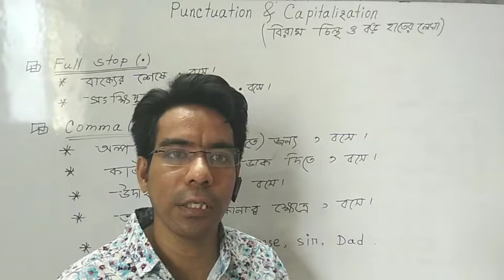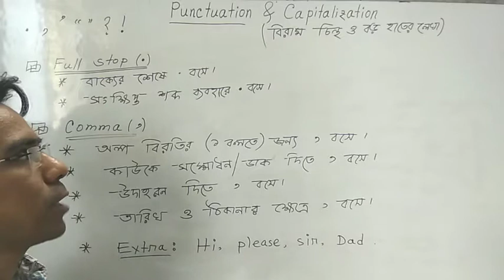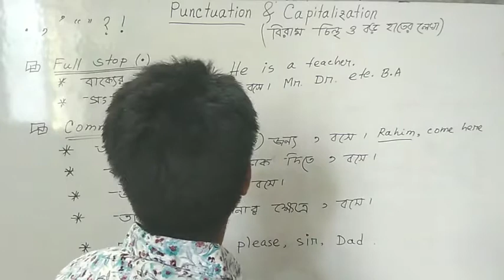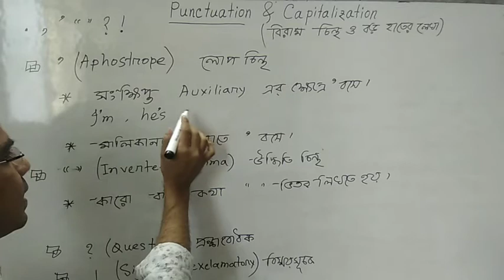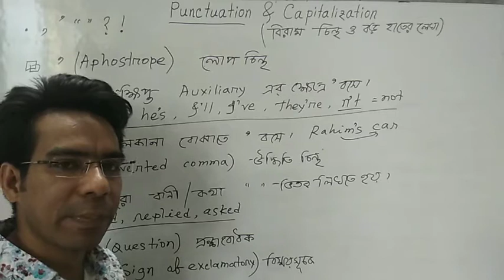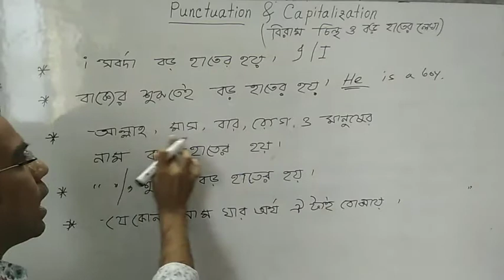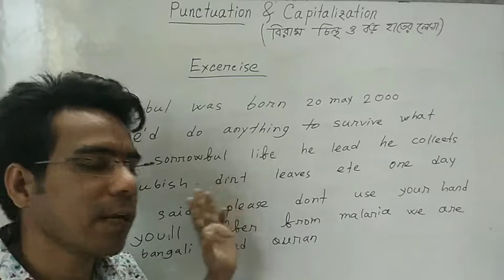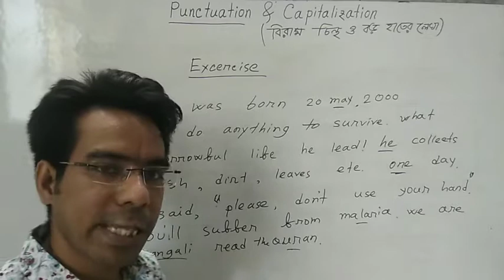Punctuation & Capitalization | English Grammar | Hsc | Ssc | Jsc| Students Easy lesson by joni sir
Punctuation Marks & Capitalization English grammar lesson by joni sir | Easy method| suggestion for hsc, ssc and jsc students